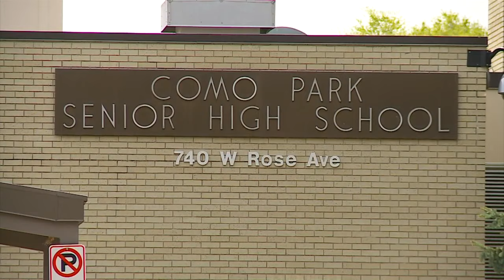School Bus Hits Boy, 15, In St. Paul Crosswalk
A teenager is in critical condition Thursday night after being struck by a school bus in St. Paul, reports Kate Raddatz.